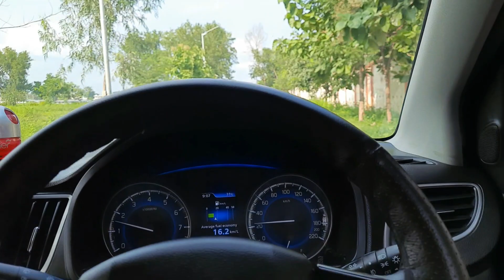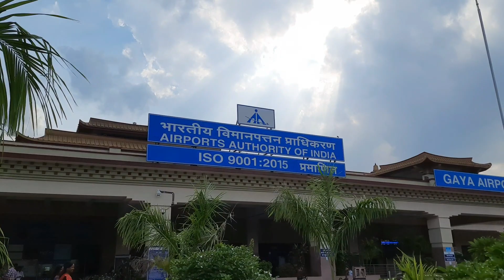Surprise Visit To India | Travel Vlog | Village Explorer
YOUR QUERY

Bodhgaya airport
Happy vlog
Kuwait to delhi
Kuwait to india
Kuwait to india by aeroplane
Shayan khan
Visit kuwait to india
daily vlog
desi vlogs
family vlogs
indian vlogers in kuwait
indian vlogger
kuwait airport
kuwait airways
kuwait life
kuwait vlog
lifestyle vlogs
living in kuwait
moving to kuwait
travel vlogger
village vlog
Delhi to bodhgaya
bodh gaya

HELLO GUYS

CHANNEL

THIS WILL KEEP MOTIVATING ME
FOR MAKING MORE SUCH AMAZING VIDEOS